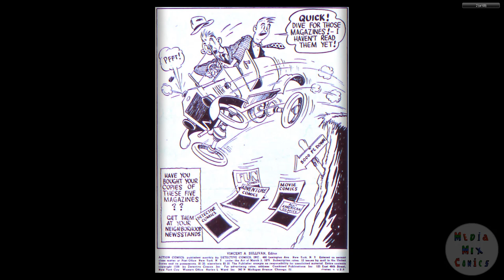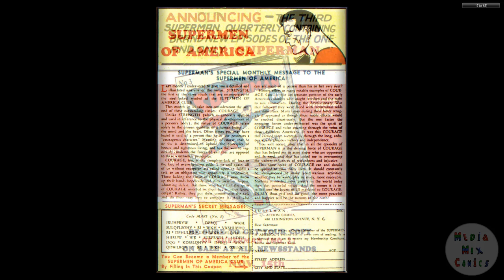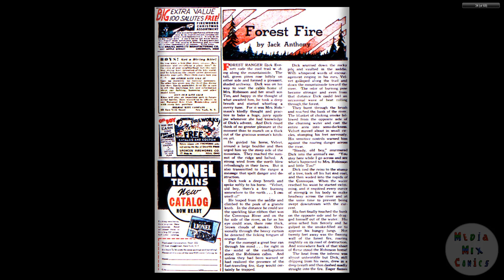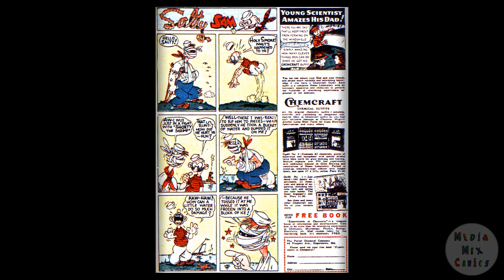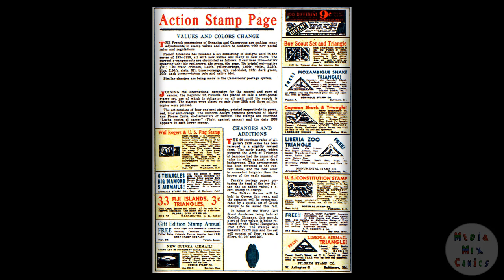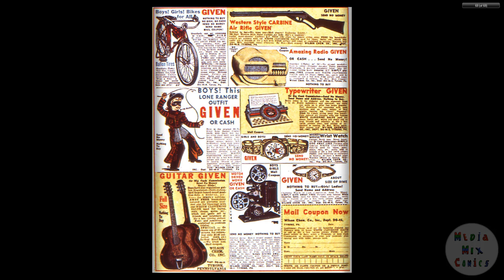DC CHRONOLOGY____00167 Action Comics 019